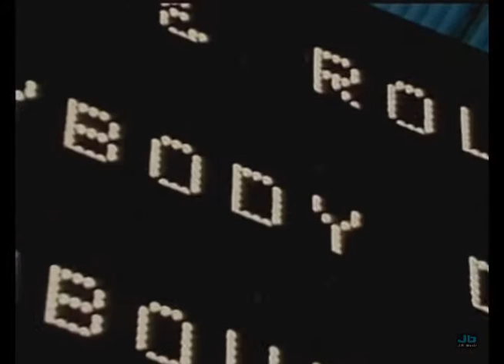Jerry Lee Lewis - Whole Lotta Shakin' Goin' On (The London Rock N Roll Show, Wembley Stadium 1972)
Jerry Lee Lewis (born September 29, 1935) is an American rock and roll and country music singer and pianist. An early pioneer of rock and roll music, Lewis was inducted into the Rock and Roll Hall of Fame in 1986 and his pioneering contribution to the genre has been recognized by the Rockabilly Hall of Fame. In 2004, Rolling Stone Magazine ranked him number 24 on their list of the 100 Greatest Artists of All Time. In 2003, they listed his box set All Killer, No Filler: The Anthology number 242 on their list of "500 greatest albums of all time."

Lewis was born to the poor family of Elmo and Mamie Lewis in Ferriday in Concordia Parish in eastern Louisiana, and began playing piano in his youth with his two cousins, Mickey Gilley and Jimmy Swaggart. His parents mortgaged their farm to buy him a piano. Influenced by a piano-playing older cousin Carl McVoy (who later recorded with Bill Black 's Combo), the radio, and the sounds from the black juke joint across the tracks, Haney's Big House, Lewis created his style from black artists who were unable to play to white audiences, mixing rhythm and blues, boogie-woogie, gospel, and country music, as well as ideas from established "country boogie" pianists like recording artists Moon Mullican and Merrill Moore. Soon he was playing professionally.

Lewis played at clubs in and around Ferriday and Natchez, Mississippi, becoming part of the burgeoning new rock and roll sound and cutting his first demo recording in 1954. He made a trip to Nashville around 1955 where he played clubs and attempted to drum up interest, but was turned down by the Grand Ole Opry as he had been at the Louisiana Hayride country stage and radio show in Shreveport. Recording executives in Nashville suggested he switch to playing a guitar.

Lewis travelled to Memphis, Tennessee in November 1956, to audition for Sun Records. Label owner Sam Phillips was away on a trip to Florida, but producer and engineer Jack Clement recorded Lewis's rendition of Ray Price's "Crazy Arms" and his own composition "End of The Road". During December 1956, Lewis began recording prolifically, both as a solo artist and as a session musician for such Sun artists as Carl Perkins and Johnny Cash. His distinctive piano playing can be heard on many tracks recorded at Sun during late 1956 and early 1957, including Carl Perkins' "Matchbox", "Your True Love", "You Can Do No Wrong", and "Put Your Cat Clothes On", and Billy Lee Riley's "Flyin' Saucers Rock'n'Roll". Until this time, rockabilly had rarely featured piano, but it proved a highly influential addition and rockabilly artists on other labels soon also started working with pianists.

Lewis's own singles advanced his career as a soloist during 1957, with hits such as "Whole Lotta Shakin' Goin' On" and "Great Balls of Fire", his biggest hit, bringing him to national and international fame, despite criticism for the songs' overtly sexual undertones which prompted some radio stations to boycott them. In 2005, "Whole Lotta Shakin' Goin' On" was selected for permanent preservation in the National Recording Registry at the Library of Congress.

Lewis would often kick the piano bench out of the way to play standing, rake his hands up and down the keyboard for dramatic accent, sit down on the keyboard and even stand on top of the instrument. His first TV appearance, in which he demonstrated some of these moves, was on The Steve Allen Show on July 28, 1957, where he played the song "Whole Lotta Shakin' Goin On." He is also reputed to have set a piano on fire at the end of a live performance, in protest at being billed below Chuck Berry.

His dynamic performance style can be seen in films such as High School Confidential and Jamboree. He has been called "rock & roll's first great wild man" and also "rock & roll's first great eclectic." Classical composer Michael Nyman has also cited Lewis's style as the progenitor of his own aesthetic.  ~ SOURCE: Wikipedia